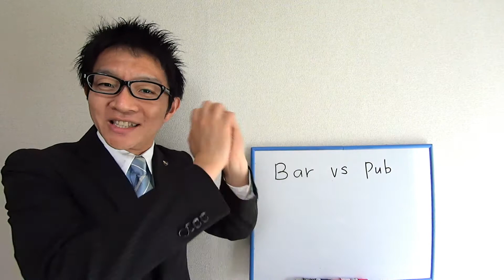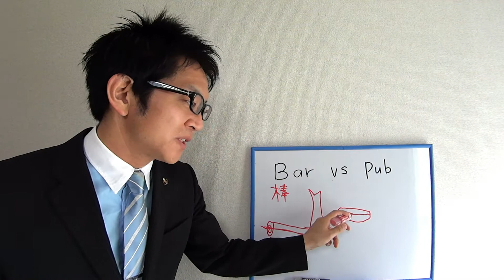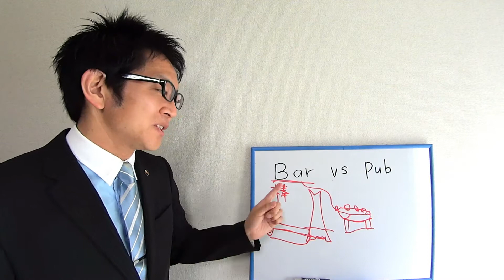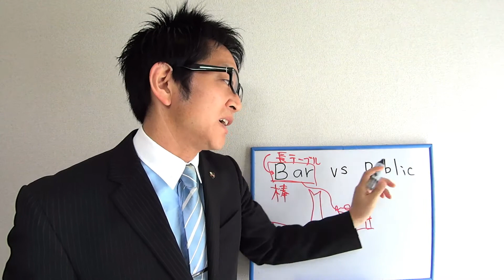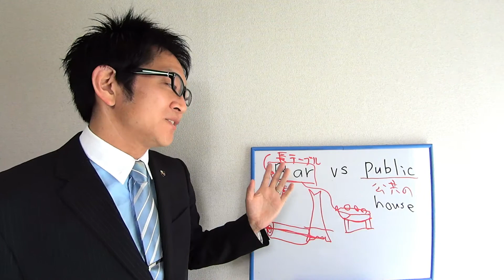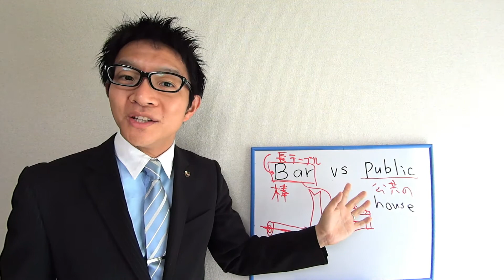バーとパブってどう違うの？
・ 【動画もくじページ】

このYouTube動画セミナーを、スキル別＆カテゴリー別に一覧にしてあります。

【自己紹介】